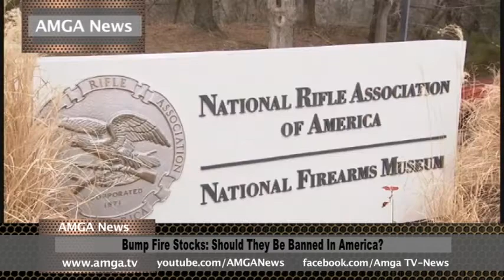AMGA News 10 06 17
1. 100 կոնգրեսական պաշտպանել է ցեղասպանությունների կանխարգելման բանաձեւը
2. Ջոն Քելլիի անձնական հեռախոսը կարող են կոտրած լինել
3. Թրամփը խոսել է Հյուսիսային Կորեայի մասին
ՌԵՊՈՐՏԱԺ   Դոնալդ Թրամփի հանելուկային հայտարարությունը
4. Միչիգանի բնակչուհին դատապարտվել է որդուն չպատվաստելու համար
5. Մոտ 700 գալոն նավաթամթերքներ են լցվել Խաղաղ օվկիանոսը
ՌԵՊՈՐՏԱԺ   Նոր որոշում զենքի շրջանառության հարցում
6. Boeing-ը գնել է դրոնների արտադրողին
7. Փալմդեյլի եկեղեցու կայանատեղում դանակահարություն է եղել
8. Փասադինայում մարել են հրդեհը
ՌԵՊՈՐՏԱԺ   Քալիֆորնիան դառնում է ապաստան նահանգ
9. Անհայտ անձինք փորձել են ներթափանցել Վարուժան Ավետիսյանի բնակարան
10. Ռուսաստանում դատում են հայ օրենքով գողին
11. Հայաստանից Վրաստան ադամանդներ էին տանում
ՌԵՊՈՐՏԱԺ   Ֆլորիդայում մահապատիժ է իրականացվել
12. Փոթորիկ Գերմանիայում
13. Բախումներ Կոլումբիայում
ՌԵՊՈՐՏԱԺ   Իսպանիայի դատարանն արգելել է Կատալոնիայի խորհրդարանի նիստը
14. Բնակտարածության գները հասել են ռեկորդային ցուցանիշին
15. Համաշխարհային տնտեսության աճի տեմպերն արագացել են
ՌԵՊՈՐՏԱԺ   Նեյթ փոթորիկը կյանքեր է խլում